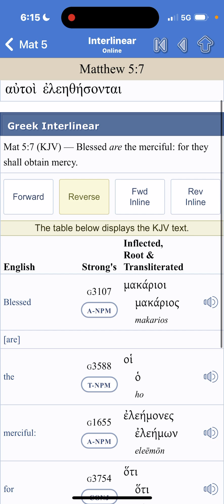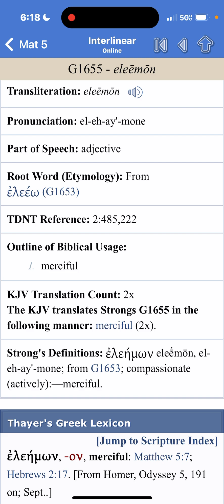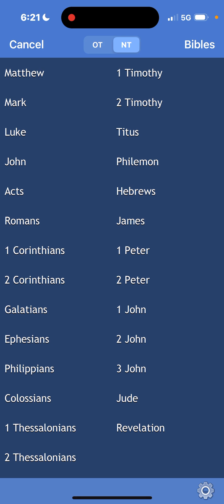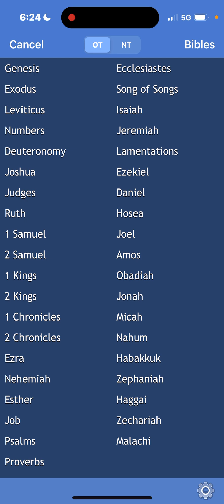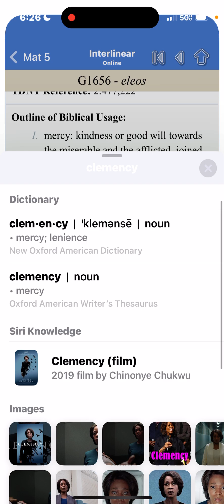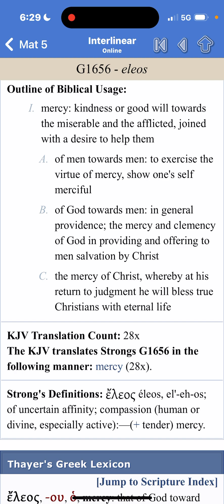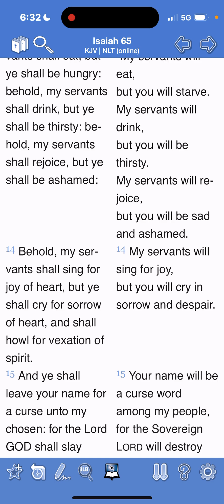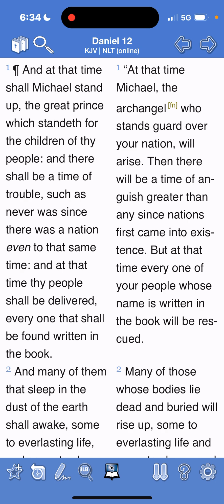MERCY IS THE KEY